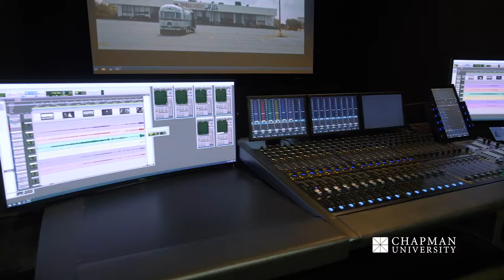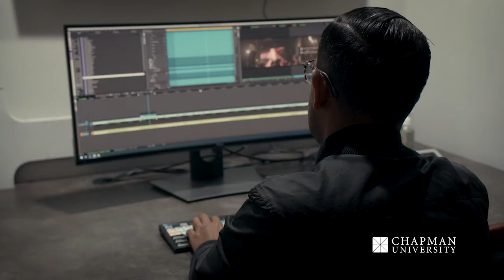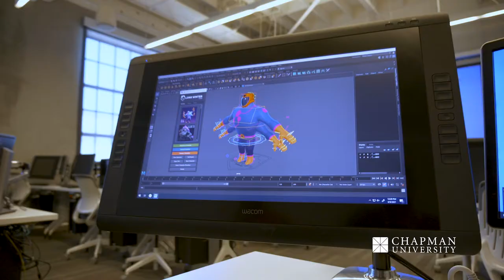Tour Dodge College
See and learn more about all three Dodge College facilities at Chapman University. Ranked as a top film school, these facilities help students bring their creative visions to life.